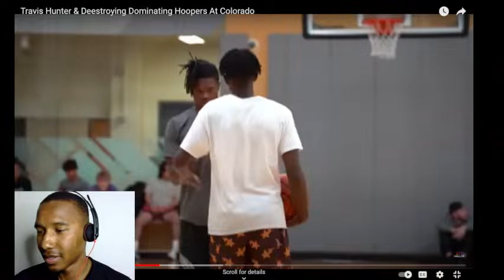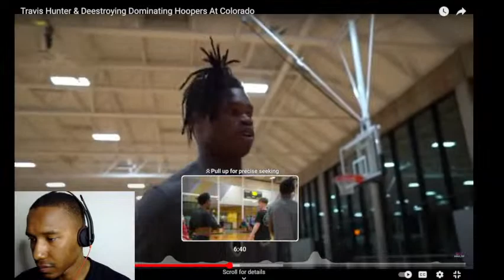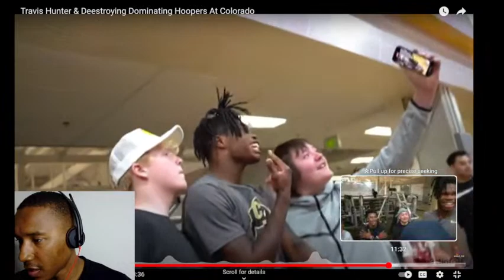TRAVIS HUNTER IS PLAYING BASKETBALL FOR COLORADO THIS 23/24 SEASON!!